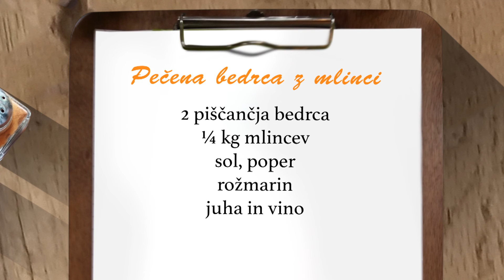Južna - Piščančja bedrca z mlinci